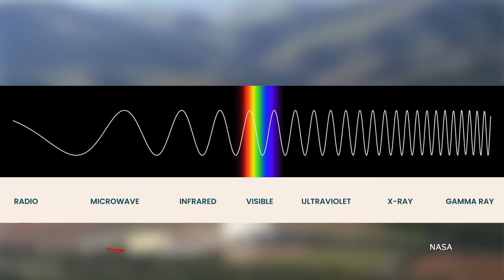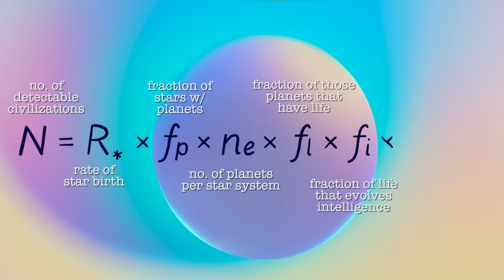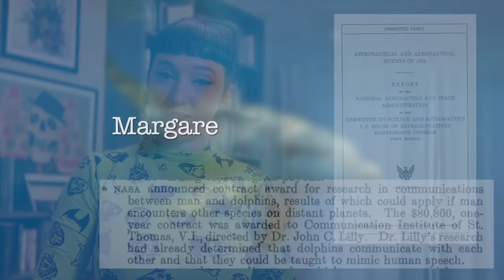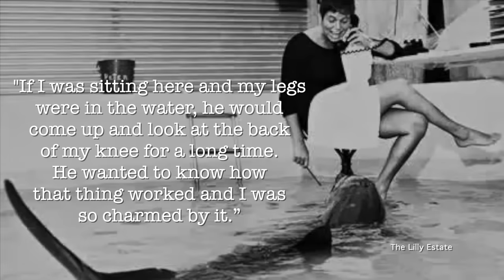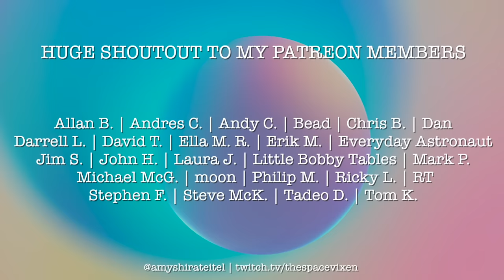NASA Studied Dolphins to Understand Aliens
Patreon members not only get their name in the credits of every video, they get access to special channels in my discord where I talk about what I'm working on and upcoming videos! If you like my content, any support is so hugely appreciated.

Fighting for Space

Breaking the Chains of Gravity

Sources:
The Girl Who Talked to Dolphins, BBC Documentary
Astronautical and Aeronautical Events of 1962, NASA publication